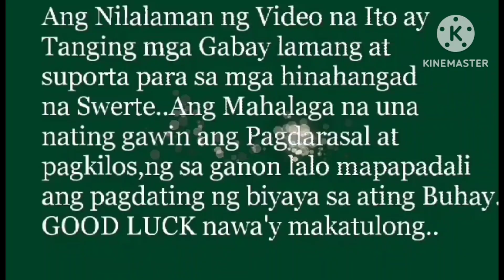Mga Patok na Halaman na sikat ngayon.Swerte ka kung Meron ka nito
Mga Patok Na Halaman ngayon.swerte ka kung Meron ka nito